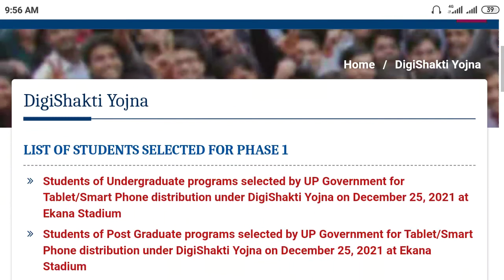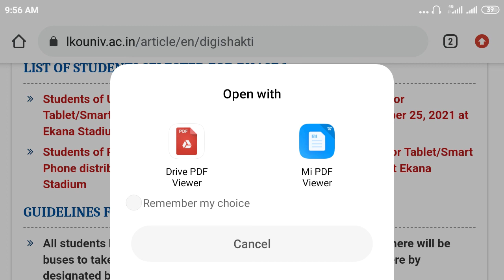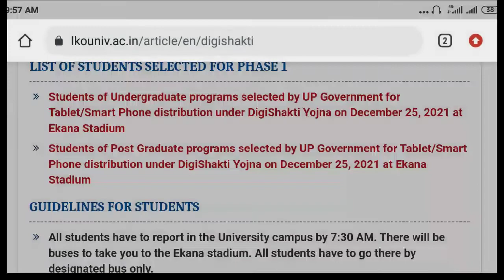Up Free Tablet Smartphone Update 25 December | free tablet University list